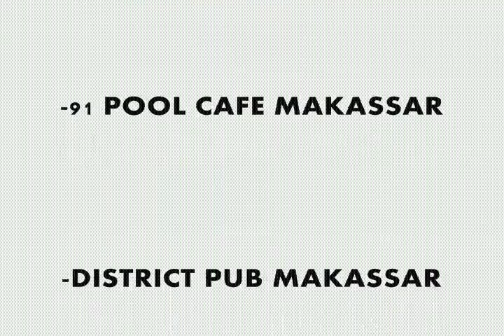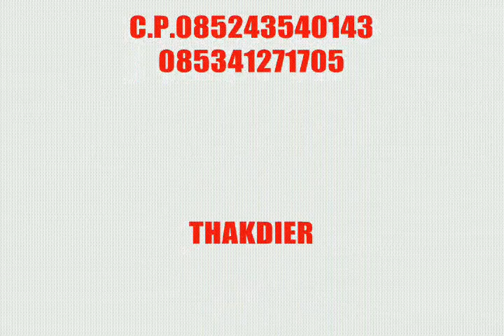Profil Simply Colours band From Makassar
Simply colours band